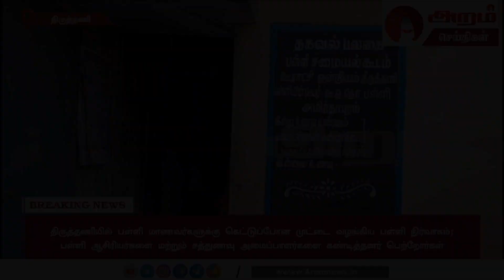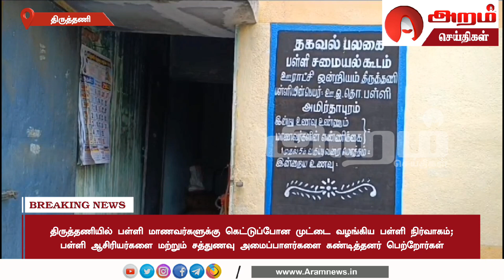மாணவர்களுக்கு கெட்டுப்போன முட்டை வழங்கிய பள்ளி நிர்வாகம் | Aram News Tamil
மாணவர்களுக்கு கெட்டுப்போன முட்டை வழங்கிய பள்ளி நிர்வாகம்;